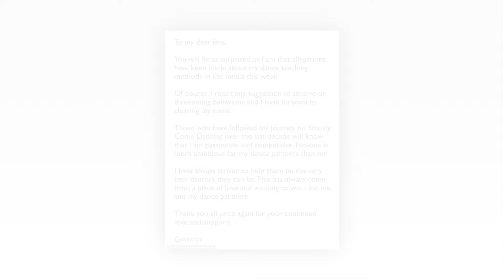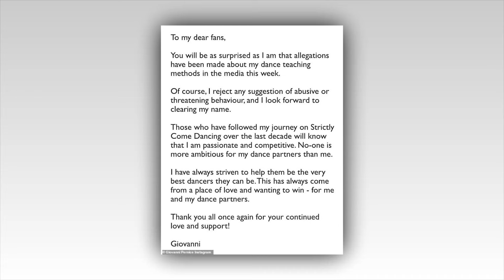Strictly's Giovanni Pernice is hit with claims he 'stamped on Amanda Abbington's foot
Strictly's Giovanni Pernice is hit with claims he 'stamped on Amanda Abbington's foot during his militant training sessions' as he vows to 'clear his name' amid BBC misconduct probe

Amanda Abbington has reportedly accused Giovanni Pernice of 'stamping on her foot' during his 'militant' training sessions on Strictly Come Dancing.

The professional dancer, 33, who vehemently denies any claims of threatening or abusive behaviour and has vowed to 'clear his name', stepped down from the show after eight years this week.

It comes as the BBC investigates 'serious workplace misconduct claims' by three of his celebrity partners.
Off the back of Giovanni's departure, friends close to Amanda, 52, have spoken about how she found the pro dancer 'abrasive' and would have to have 'crisis talks' with show bosses every week after being left in floods of tears at his 'tough' training method with claims it left her 'bruised'.

'Amanda had a terrible experience with Gio. She felt his behaviour was bullying and abrasive. She would be in tears as communication between them broke down. She tried every avenue to try and make it work,' a source told The Sun.
'There would be crisis talks every Friday after producers watched back the video footage of their rehearsals but it would always end up toxic again by the end of the following week.

'Runners would check in on the training weekly and she would regularly be seen crying and feeling very sad and despondent, she desperately wanted it to work but invariably it would break down.'

Amanda left the competition mid-way through the series, citing personal reasons after weeks of rumours about a feud with Giovanni.

The Sherlock star said she was diagnosed with Post Traumatic Stress Disorder and demanded to see footage from rehearsals.

Giovanni shared a post to Instagram detailing that he was 'totally surprised' by the allegations, which he denies.

He said in a statement: 'You will be as surprised as I am that allegations have been made about my dance teaching methods in the media this week.

'Of course, I reject any suggestion of abusive or threatening behaviour, and I look forward to clearing my name.

'Those who have followed my journey on Strictly Come Dancing over the last decade will know that I am passionate and competitive. No-one is more ambitious for my dance partners than me.

'I have always striven to help them be the very best dancers they can be. This has always come from a place of love and wanting to win - for me and my dance partners.

'Thank you all once again for your continued love and support!'

Following his post, fans rushed to the comments to share their thoughts with the professional dancer as many of them confessed their love for him.
MailOnline has contacted representatives for Amanda, the BBC and Giovanni for a comment.

Giovanni is in Portugal amid the furore. He has fled the country with girlfriend Molly Brown, 25, after reports emerged he would not appear in 20th anniversary series later this year.

He was seen for the first time since news of his departure emerged on Saturday, going shopping before enjoying an alfresco drink with pals.

Amanda has led the charge in accusing him of 'difficult behaviour' during training and is currently speaking with the BBC to discuss possible workplace misconduct.

The actress is said to have met with Laura Whitmore, 39, and Ranvir Singh, 46, earlier this year for an 'emotional summit' to 'compare notes' about their time working with Giovanni amid the BBC's probe.

Sources told MailOnline the professional dancer walked away from the show because his future was 'hanging in the balance'.

Bosses of the dance show could not categorically determine his future until the completion of an internal investigation, which is believed to have sparked Giovanni's decision to quit after almost a decade.

A TV insider said: 'Giovanni is the subject is an internal investigation, which is an ongoing matter.
'Strictly would not be able to terminate his contract until the findings of the investigation are complete, so his future was hanging in the balance.

'And besides, dancers are offered one-year deals to compete in the show, so it would just be a case of Giovanni not being given a new contract to compete in the next series.'

The source continued: 'There's no hiding from the fact the complaints lodged by ex-celebrity contestants is not a good look for either Giovanni or the show itself.

'Strictly are taking them seriously which is why the issue is rumbling on.